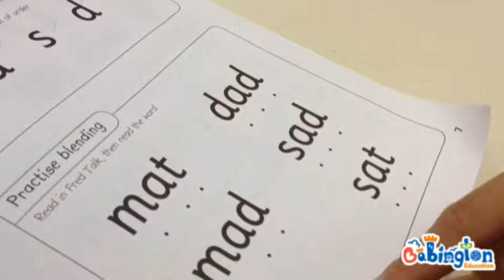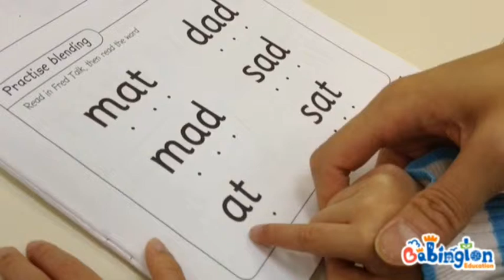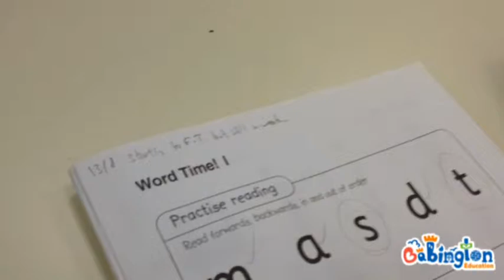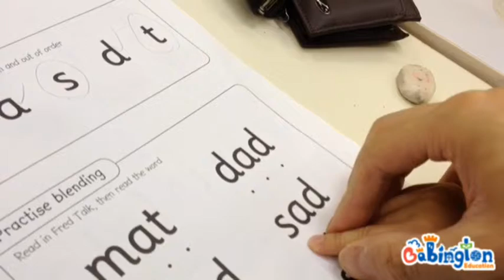AUG 22, 2013, 10:59:29 PM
Uploaded by TubePipe